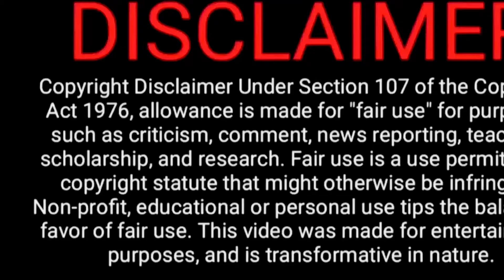Tom Jones - Delilah (Live) Reaction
Sir Tom Jones sings Delilah Live

No matter how small your supporting is greatly appreciated.